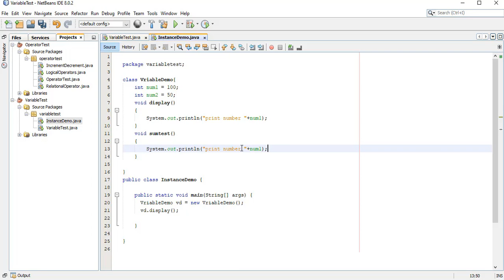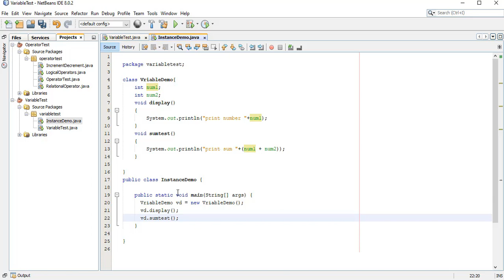#18 Instance Variable In Java (Hindi)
Hi, this is not only my Channel,  it is your channel too.Here in this channel I mainly focus on software development ans web development.I try to guide you on different programming language like Java, Python, Hibernate,Oracle and also on PHP.I hope you will like my video and you will be able to learn something that you need.

Before watching this video please click the link and watch the previous video:-